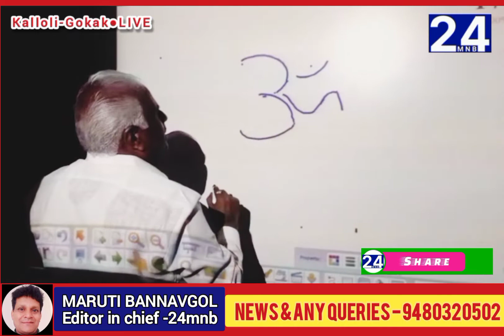ನಾನು ಕಲತ ಪಾಠಶಾಲೆಗೆ 137 ವರ್ಷ | ಈರಣ್ಣ ಕಡಾಡಿ | BiG EXCLUSiVE -24 mnb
ರಾಜ್ಯಸಭಾ ಸಂಸದರಾದ ಶ್ರೀ ಈರಣ್ಣ ಕಡಾಡಿ ಇವರು ವಿಧ್ಯಾಭ್ಯಾಸ ಪಡೆದ ಗೋಕಾಕ ತಾಲೂಕಿನ ಕಲ್ಲೋಳಿ ಪಟ್ಟಣದ ಹಿರಿಯ ಪ್ರಾಥಮಿಕ ಪಾಠಶಾಲೆಯ ಸೌಭಾಗ್ಯ ತನ್ನದೇ ವಿದ್ಯಾರ್ಥಿ ಸಂಸದರಾಗಿ 137 ವರ್ಷದ ಶಾಲೆಯ ರೂಪುರೇಖೆಯನ್ನೇ ಬದಲಿಸಿದ ಸನ್ನಿವೇಶ. ಒಂದು ನೋಟ...